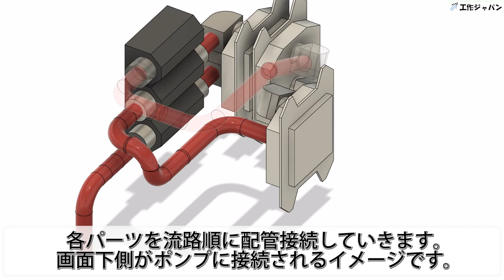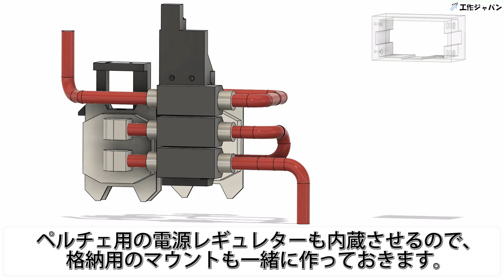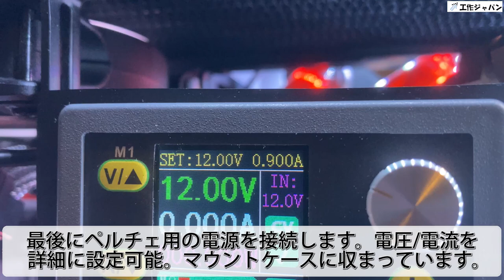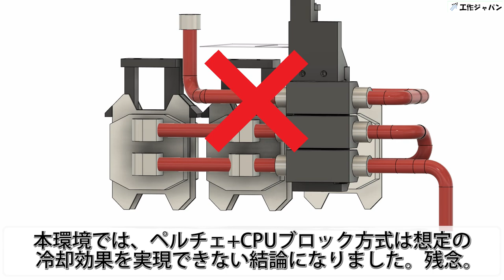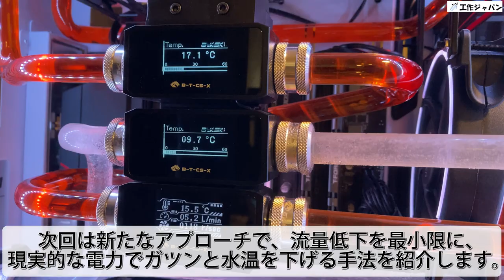ペルチェで本格水冷PCはさらに冷えるの？ 魔改造で、そこそこ高額なビデオカードとSSDが浸水！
水冷PCをさらに冷却するために、ペルチェの追加改造を行いました。
3Dプリントパーツなども登場して工作っぽさが出始めています。

ペルチェを水枕2つでサンドイッチする超贅沢仕様ですが、
結果がどうなったかはぜひ動画でご覧ください。

水冷ガチ勢というよりは、一捻りしてみようというスタンスなので
GPUを冷やしたり、M.2を冷やしたり、すごいビデオカードを積んだりということはありません。

技術はつたないので、温かい目で見ていただけると幸いです。

※当チャンネルでは、3Dデータの配布やArduinoスケッチなどの配布は予定しておりません。

‹出てくる道具、素材›
【ANYCUBIC】Photon Mono SE 3Dプリンター
【RESIONE】 3Dプリンター UVレジン K abs タフ＆高強度＆脆くない 405nm ブラック
【ELEGOO】マーキュリー硬化装置 405nmレンジ 硬化ボックス
【GSIクレオス】Mr.フィニッシングサーフェイサー 1500　ブラック
【Bykski】Silicone Bending Strip for ID10mm
【Bykski】Hard Tube Chamfer Tool
【Bykski】Hard Tube Bending Tool for OD14mm
【Bykski】120mm Raised Multi Function Water Cooling Bracket
【Bykski】PMD3 Pump Reservoir 150mm
【Bykski】PETG Tubing 14/10mm
【Bykski】AMD CPU BLOCKS Jet microchannel D-RGB
【Bykski】360mm Copper Radiator
【Bykski】G1/4 Automatic Exhaust Valve Black
【Bykski】BYKSKI OD14mm G1/4 Rotary 90 Degree Hard Tube Fitting Silver
【Bykski】OD14mm Enhanced Anti-off Rubber Hand Compression Hard Tube Fitting
【Bykski】ID3/8-OD1/2 Compression Fitting
【Bykski】G1/4 3F T Fitting
【Bykski】Bykski G1/4 M-F Hand Push Drain Valve
【Bykski】G1/4 Plug
【Bykski】Inline Flow Meter and Thermometer w/OLED Display
【Bykski】Bykski Inline Digital Display Thermometer POM
【EK】EK-CryoFuel Amber Orange
【Clearflo】70 PVC Tubing ID3/8 OD1/2
【LIAN LI】PC Case O11 DYNAMIC WHITE

‹BGM›
00:00  "Wolf Moon" by Unicorn Heads
YouTube オーディオライブラリより